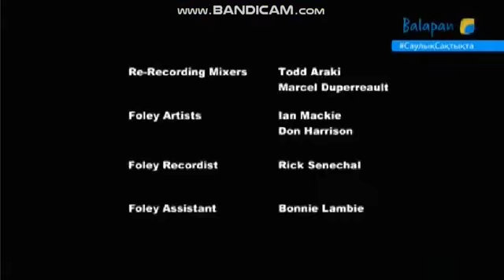MLP. Love Is In Bloom (Kazakh)